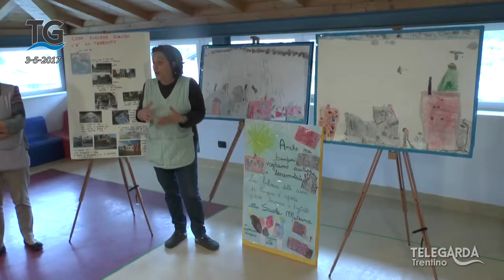Donazione della materna di Massone per i terremotati